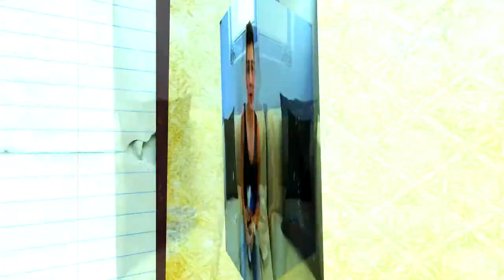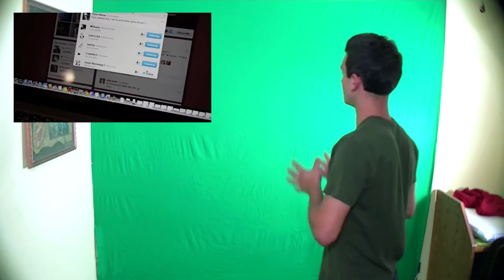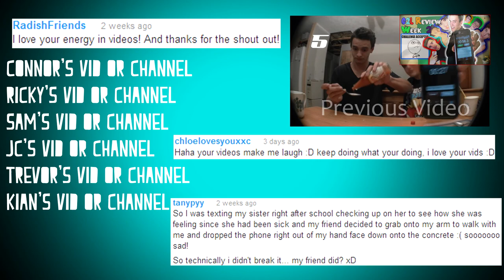O2L Review Week 3 | FO MAH FANZ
BOX OF WISDOM!
  HEY! Thank you guys so much for watching I love you all!
Be sure and check cause ALL YER NAMES BE UP IN HEYA!

Leave me comments, Video responses or whatever, and I will choose some I like and feature them in my next video! :D if I like the stuff you do on your channel you can get free shout outs!

 Add me as your friend or like my page!

username: Martialartistic

   A Subscriber cookie is my way of rewarding those who deserve it! :) I have helped lots of youtubers reach their subscriber goals and look forward to doing it again! so when I feature your comments, they are featured and sometimes you will get BONUS shout outs if I really like what you do-  If you leave video responses addressing the video itself, I will give you 2 weeks worth of shout outs in my videos and feature you in  my Channel box area on MY Channel!